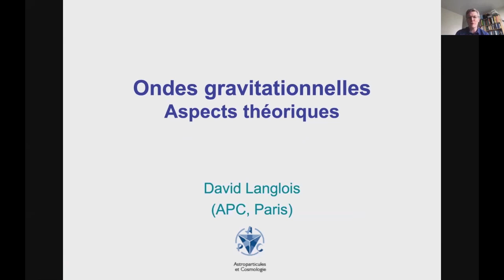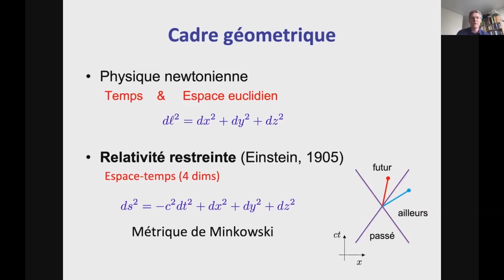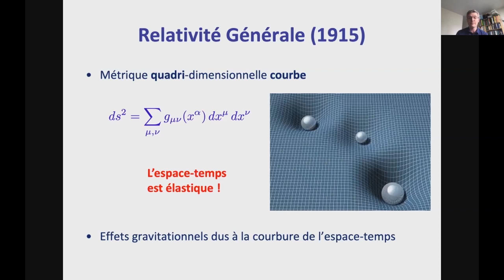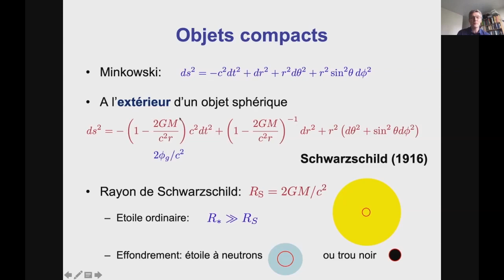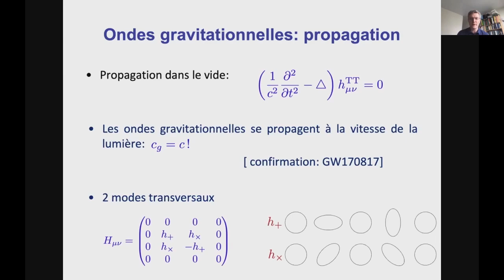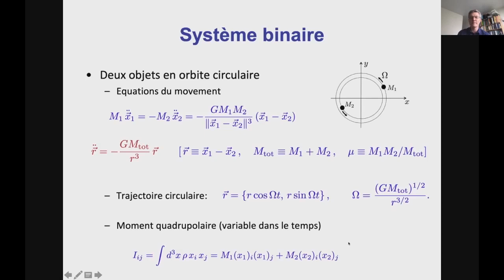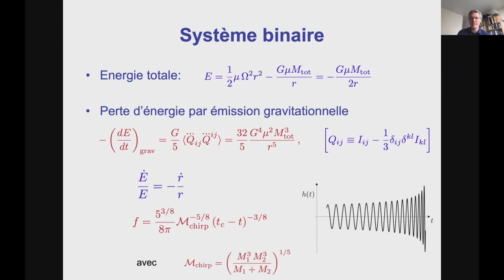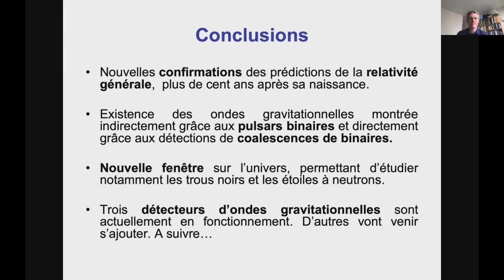ENSEIGNER L'UNIVERS 2021 : Ondes gravitationnelles : théorie, David LANGLOIS